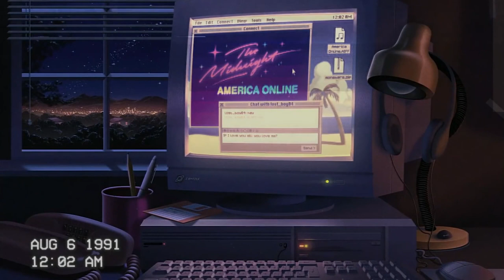Late Night Lofi | Relaxing Rain Sounds | Cozy Room | Computer Screen | Relaxing background msuic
I Created And Edited This Video To Be Relaxing And Soothing To The Body. 💙

🎵Music |
🎧I Am The Editor |
🎹I Am Not The Artist |

😎Don't Mind The Rest Below YouTube Uses It For The Algorithm